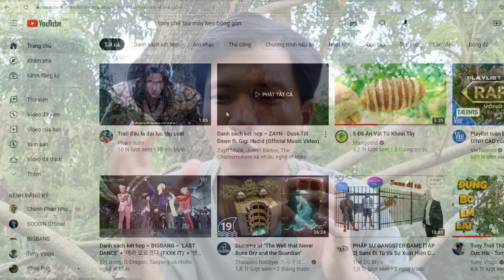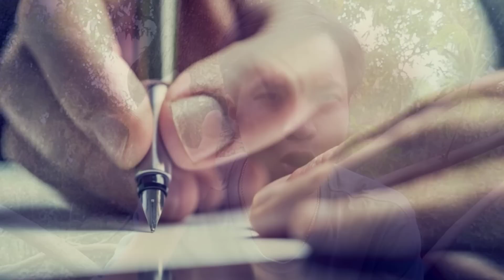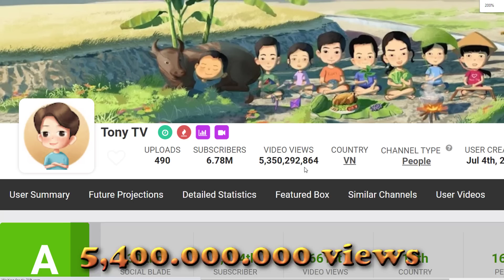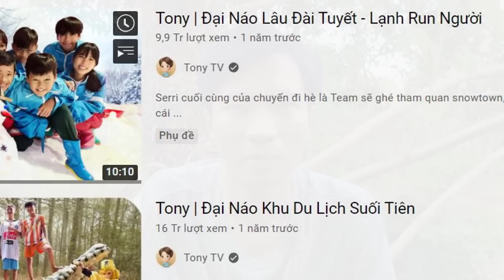Tony Tiết Lộ Lý Do Ít Hoạt Động Trên TikTok - 𝐐 & 𝐀 #4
Tiếp tục serri Q & A, Tony giải đáp 14 câu hỏi phổ biến của các Fan cứng. Chúc mọi người xem video vui vẻ!